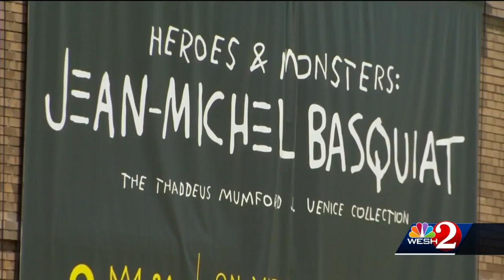Man pleads guilty to lying to FBI agents about fake Basquiat paintings